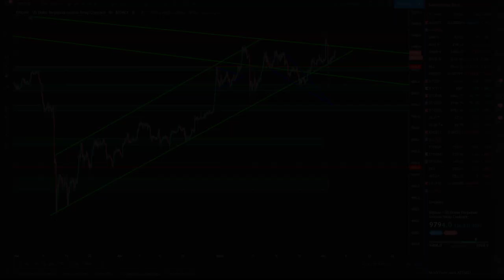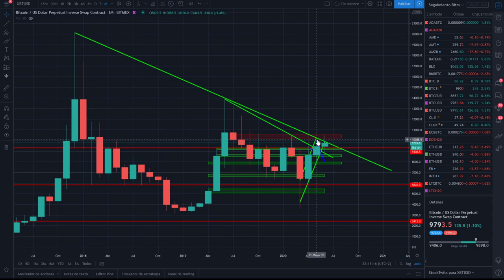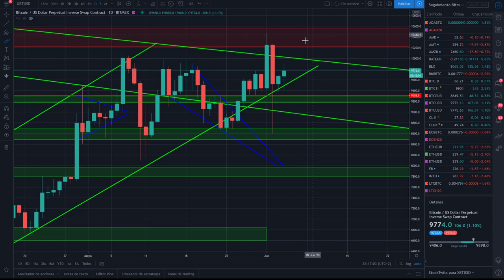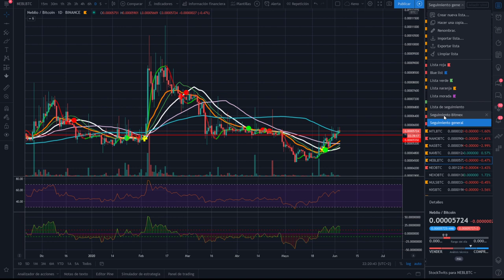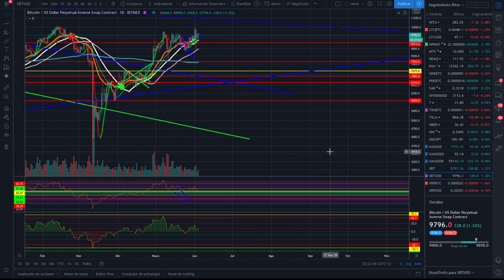🚩Análisis de BITCOIN y Altcoins🤢 ¡¡Que no ten ENGAÑEN las trampas el macro esta BULLISH!!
Los viernes a las 21:00 h de España Análisis en directo de las criptomonedas que quieras.